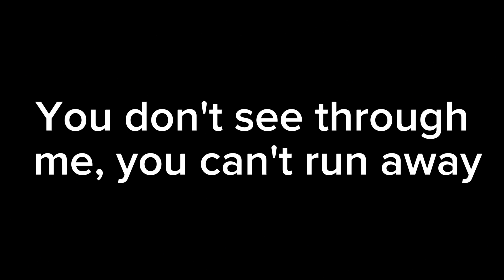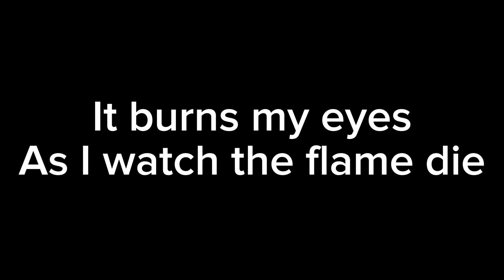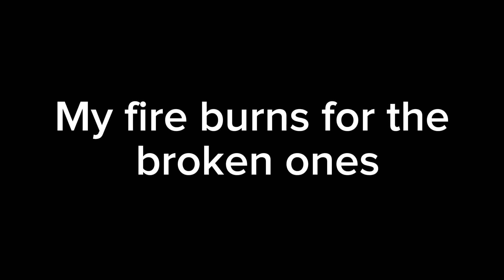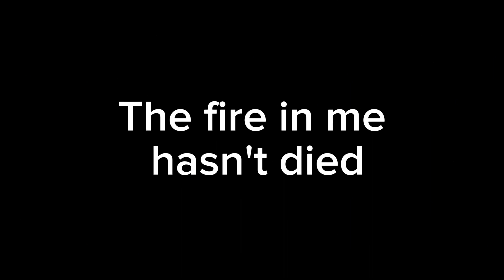Saint Asonia Blind Lyrics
Taken From The Album "Flawed Design"

Lyrics:

Would you believe me, the things that I say
I'm tired, I'm gone, I'm lost without you
You don't see through me, you can't run away
I'm changing, deranging
The darkness replacing composure
It burns my eyes
As I watch the flame die
I will be satisfied
When I get to the finish line
And take back all that's mine
The fire in me hasn't died
Always trying to put it out
You made it so bright, now you're blind
So easy to see you and me today
A searchlight, we're alright, we're fine without this
Self loathing fear now that stands in our way
I'm fading, degrading
My fire burns for the broken ones
The unspoken ones
My fire burns down the battered walls
And the bleeding halls
We find our way to climb
Over the barricades and the masquerades
We light our fire and burn, burn
(Hasn't died, hasn't died, hasn't died)
(Hasn't died, hasn't died)
Now you're blind
Blind, blind, blind, blind, blind, blind

Songwriters: Michael Mushok / Adam Gontier